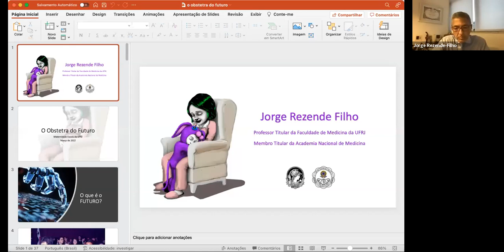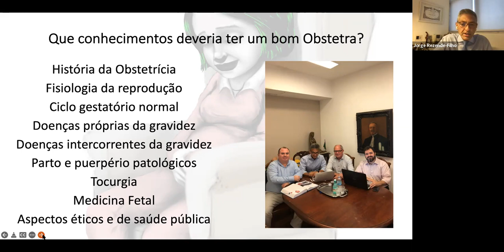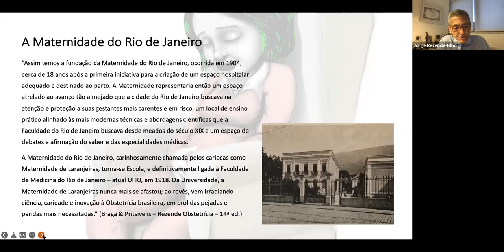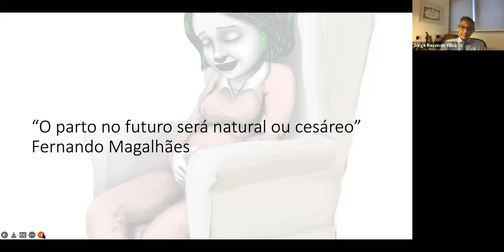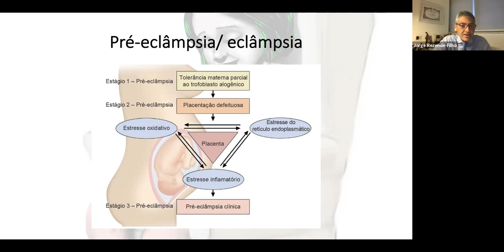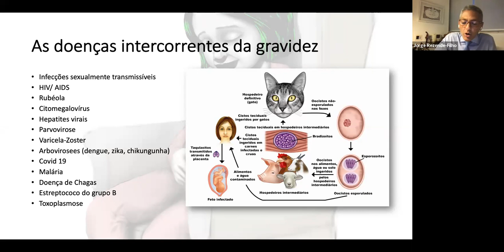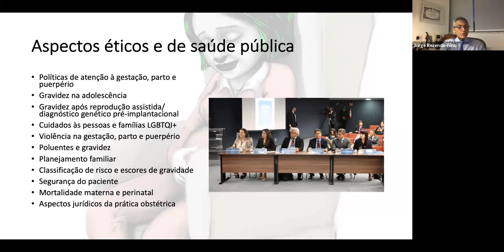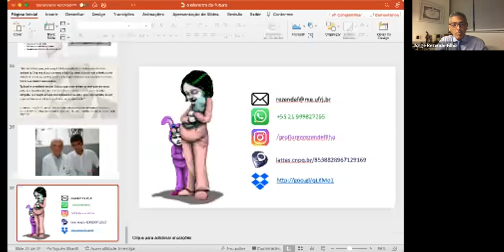Sessão Clínica Residência Médica 07/03/2022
Obstetra do Futuro.
Prof. Jorge Rezende Filho.